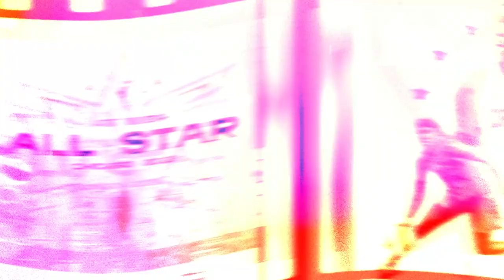From Dreamer to WNBA All Star: Atlanta Dream's Rhyne Howard's Story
Rhyne Howard has taken the WNBA by storm since entering the league in 2021. Hailing from the University of Kentucky, where she was a standout player, Howard has seamlessly transitioned into the professional ranks and is making a name for herself as one of the most promising young talents in women's basketball.

Howard's versatility on the court is one of her defining attributes. Standing at 6'2" with a remarkable wingspan, she can play multiple positions, from shooting guard to small forward. Her scoring ability is nothing short of impressive, as she can drain three-pointers with ease and drive to the basket with finesse. This combination of skills makes her a nightmare matchup for opposing defenders.

In addition to her scoring prowess, Howard has shown her defensive abilities by consistently disrupting passing lanes and grabbing rebounds. Her commitment to both ends of the court is a testament to her work ethic and determination.

Off the court, Rhyne Howard has quickly become a role model and inspiration for aspiring young athletes. Her dedication to her craft and her humble demeanor have endeared her to fans and fellow players alike.

As Rhyne Howard continues to develop her game, it's clear that she has a bright future ahead with the Atlanta Dream in the WNBA. Her potential is limitless, and she is poised to become one of the league's marquee players for years to come. Basketball fans should keep a close eye on her as she continues to rise through the ranks and make her mark on the WNBA.